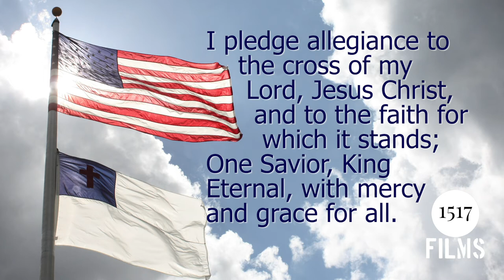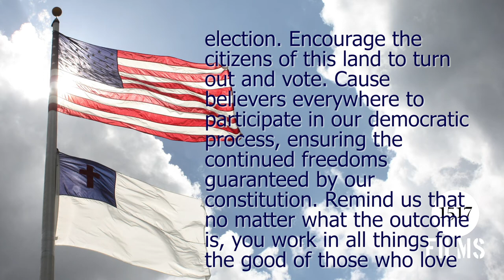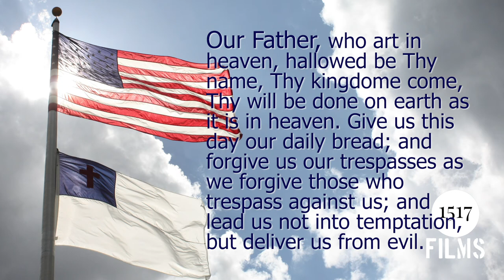God Bless Our Native Land: Prayer For Christian Participation in Politics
As November 3rd looms closer in the United States of America, we pause, to beseech our Lord for mercy. Prayer 10: For Christian Participation in Politics